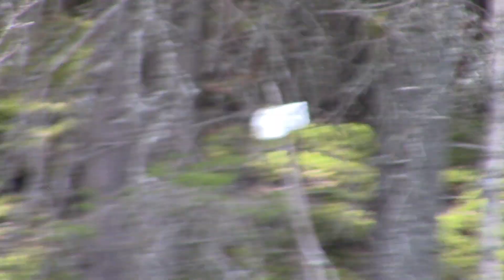Kävin soutaessa välietapilla Luhanlahdessa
Kyseinen paikka, missä kävin soutamassa, sijaitsee Kuoreveden vesistössä. Tiedän myös, että Suomessa on ainakin kaksi eri Kuoresaloa, tämä on niistä kahdesta se toinen. Tuo Kuoresalo sijaitsee Kuoreveden vesistössä ja Luhanlahti itse on suuri lahti isossa saaressa.

Mutta täällä poikkesin välietapilla silloin, kun olin jo paluumatkalla.